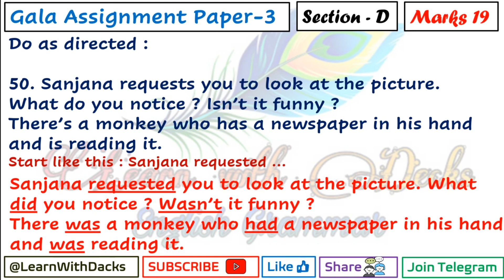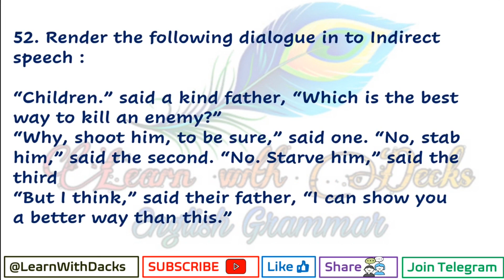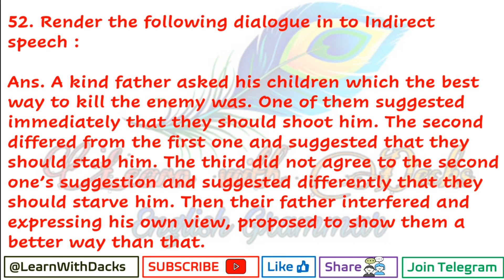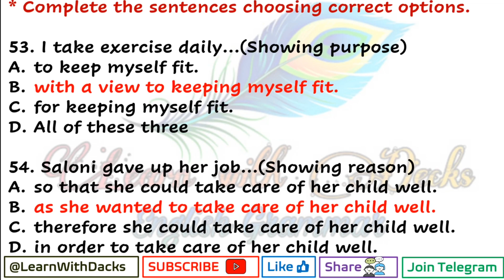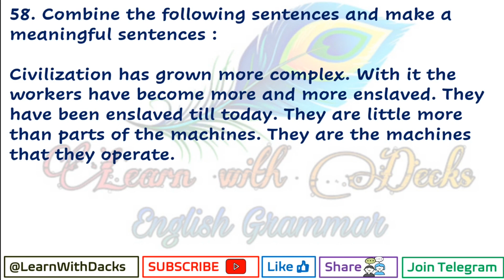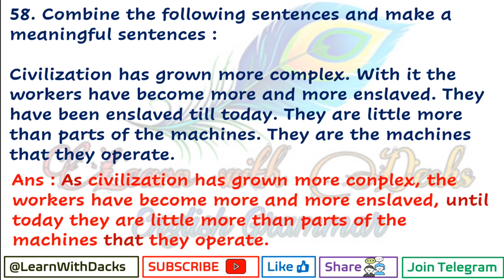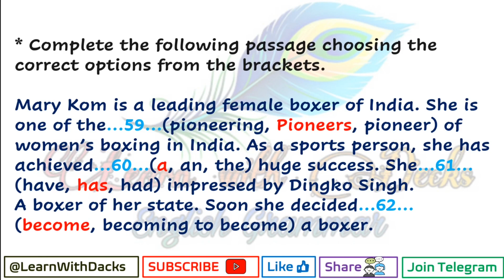Std 12 English Gala Assignment Paper_3 Section_D | Paper No. 3 Solution English SL 013 Gala 2021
⦿ Topics Cover In the Following Video :

(1) Gala Assignement 2021 Solution Std 12 English
(2) English Second Language Std 12 Gala Assignement Paper Solution
(3) Gala Asssignment Question Paper No. 3 Solution
(4)  Paper No.3 Section_D Solution Gala Assignement
(5) Gala Assignement Section_D Paper No. 3
(6) Paper No. 3 Navneet Assignement 2021

♥ Std 12 English Gala Assignment Solution Paper No.1 (Section_A and B)

♥ Std 12 English Gala Assignment Solution Paper No.1 (Section_C)

♥ Std 12 English Gala Assignment Solution Paper No.1 (Section_D)

♥ Std 12 English Gala Assignment Solution Paper No.1 (Section_E)

♥ Std 12 English Gala Assignment Solution Paper No.2 (Section_A)

♥ Std 12 English Gala Assignment Solution Paper No.2 (Section_B)

♥ Std 12 English Gala Assignment Solution Paper No.2 (Section_C)

♥ Std 12 English Gala Assignment Solution Paper No.2 (Section_D)

♥ Std 12 English Gala Assignment Solution Paper No.3 (Section_A)

♥ For Active Passive Voice visit on

♥ Complete The Passage choosing correct option from the bracket (Q59 to 62)

♥ Std 12 English Second Language 013 New Blueprint 2021

♥ Std 12 English (S.L) New Blueprint's Model Paper Solution

♥ How to Start Preparation of Std-12

♥ M.Imp Essays English Std 12 GSEB for May 2021 Exam

♥ M.Imp ShortNotes English Std 12 GSEB for May 2021 Exam

Disclaimer_